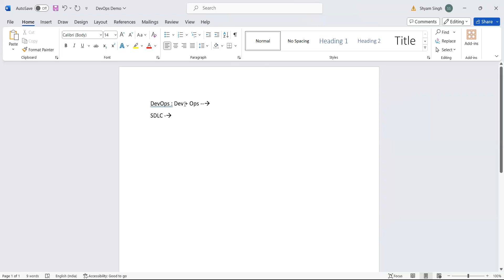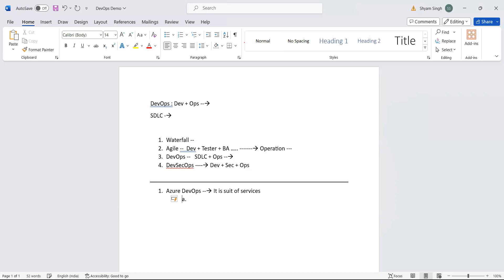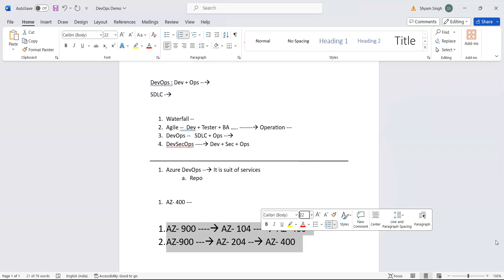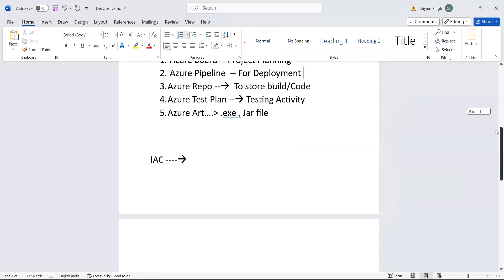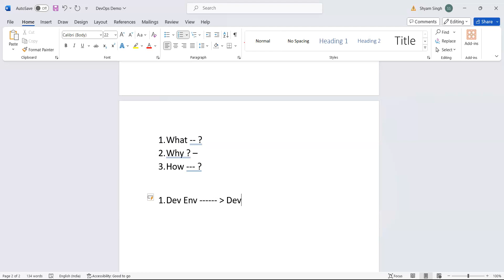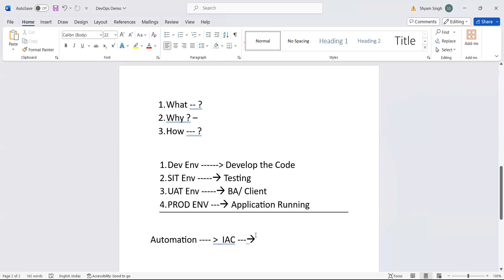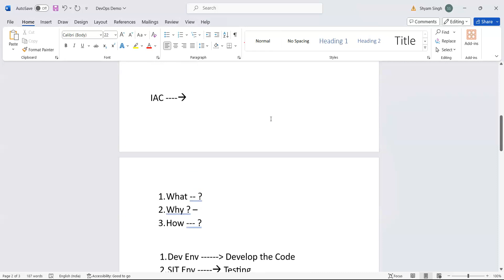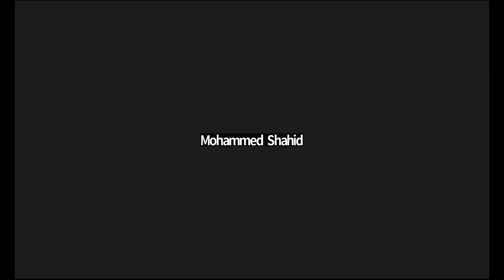Azure Devops Full Course | Azure Devops Realtime Training | Azure cloud Expert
@JOYATRESTECHNOLOGY provides Best  Azure Devops Course
Being one of the most widely used technologies for managing the
software development lifecycle, Azure DevOps has a bright future.
A comprehensive suite of services is offered by Azure DevOps to assist
 software development teams in effectively planning,
creating, testing, deploying, and monitoring applications.
Don't let anything come between you and your dream career. Clear off all your doubts and stimulate Technology with JOYATRES TECHNOLOGY . Chat with our experts to receive exclusive insights and guidance!
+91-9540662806